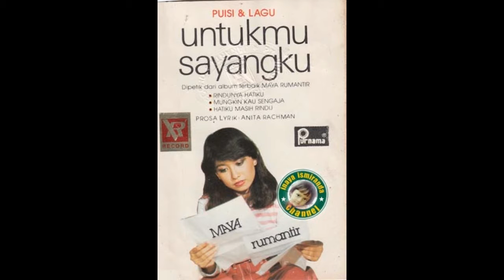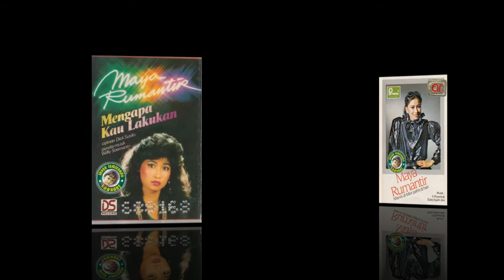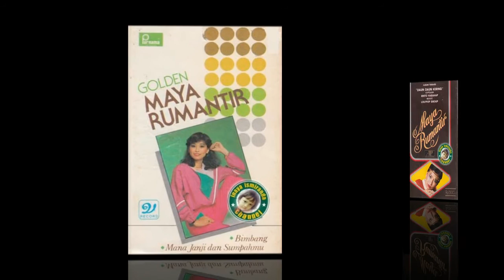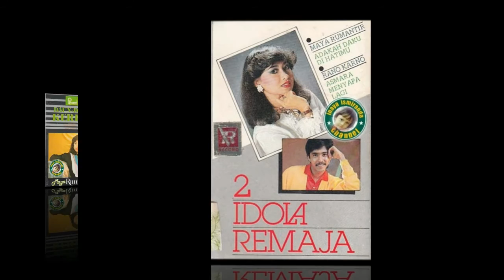Maya Rumantir ~ pasrahku